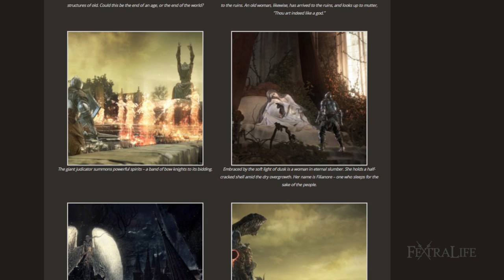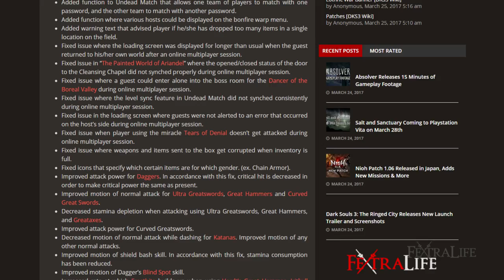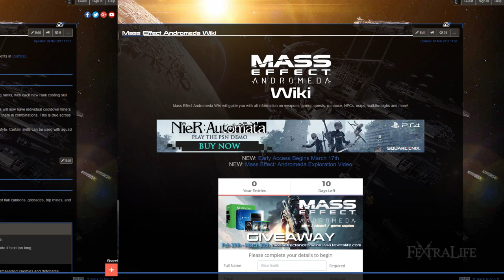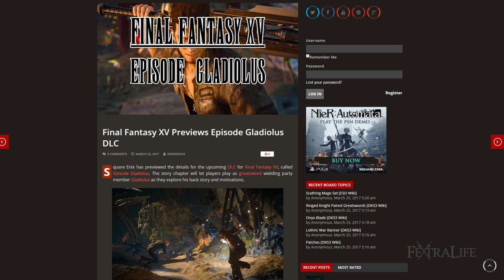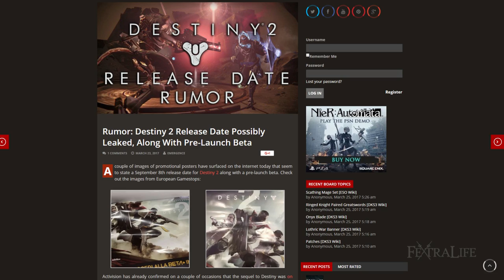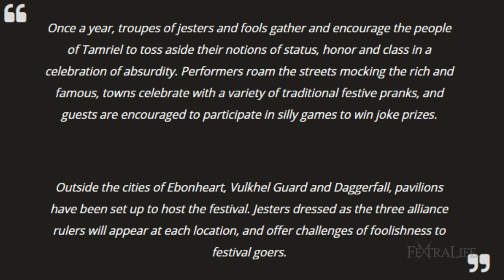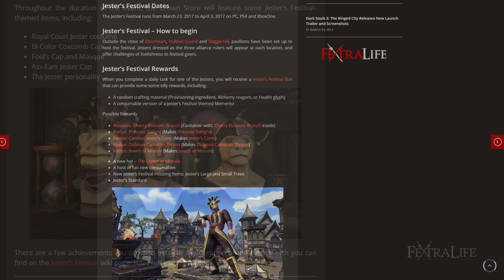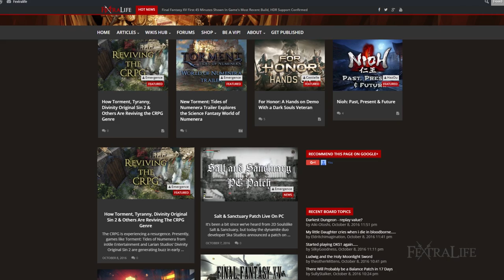Top RPG News of The Week on Dark Souls 3, Mass Effect, Final Fantasy XV & More!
Fextralife brings you the week's top RPG gaming news for March 26th, covering Dark Souls 3 DLC pre launch hype, Mass Effect launch, Destiny 2 release date leak and more!